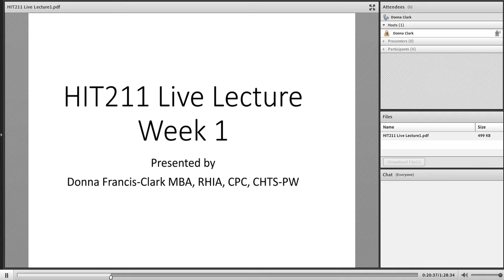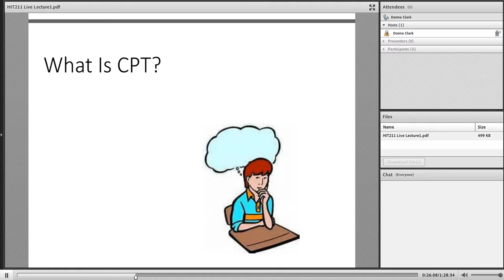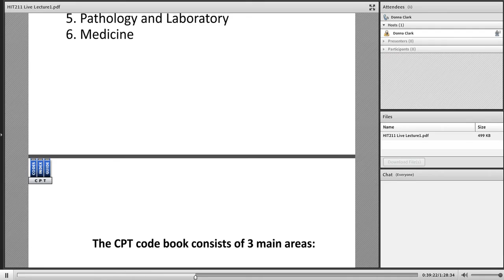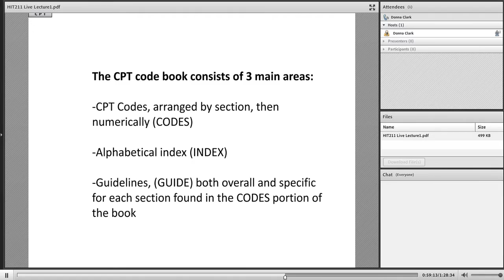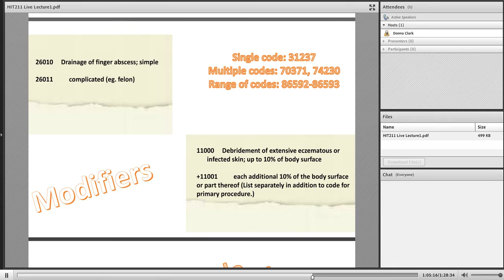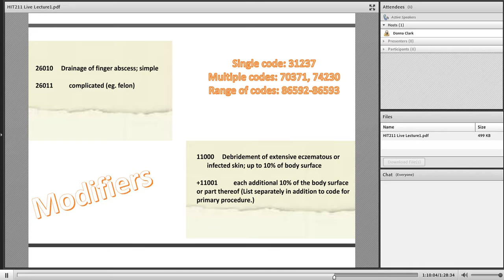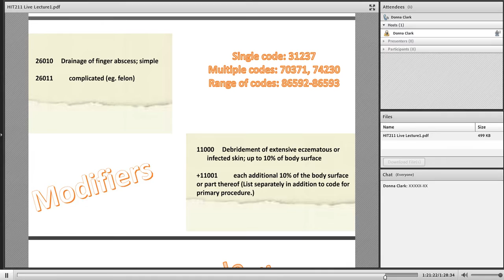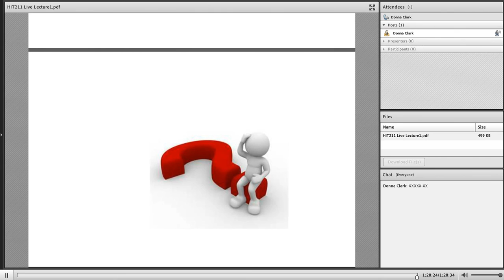HIT211 Live Lecture Week1